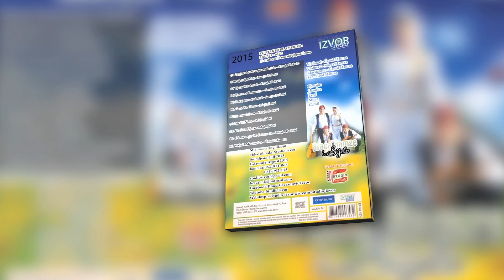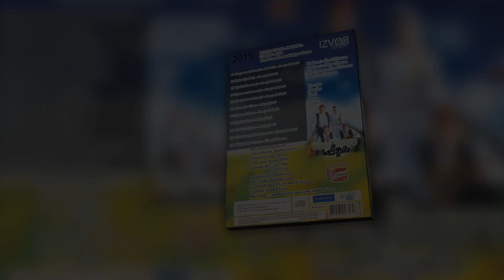Braca Hamze i sijelo REKLAMA 2015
NOVO 2015
Studio Izvor